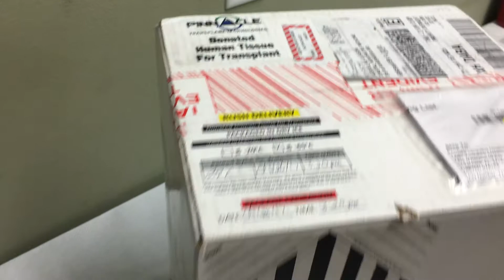Stem Cell Seminar Invitation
Come learn with us about stem cell therapy. Stem cells are being used to treat many conditions today including arthritis, joint pain, shoulder pain, rotator cuff tears, avoid knee surgery, meniscal tears, asthma, Parkinson's, autism, wound healing for diabetics, multiple sclerosis, and many more.

discover how it is being used and what conditions it will treat. We have a obligation to share this with everyone that needs this breakthrough medical technology.